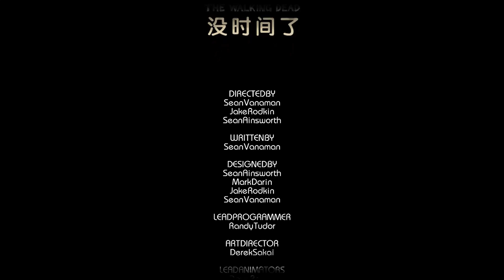快走！！別回頭！！ The Walking Dead《陰屍路 S1》第五章END【老頭】